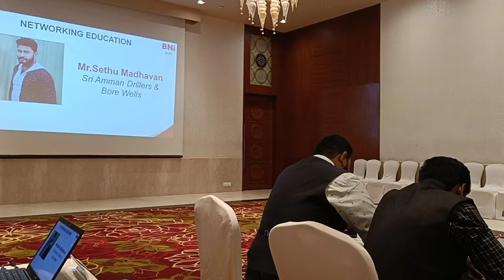Business Motivational Story | How to Growth your busines | BNI | Salem Bni | தொழிலில் லாபம் பெறுவது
உங்கள் தொழிலில் எப்படி முதலீடு செய்வது பற்றிய உரையாடல் | Bni salem